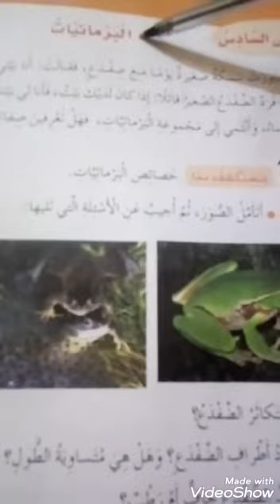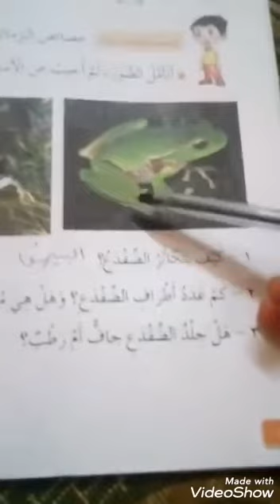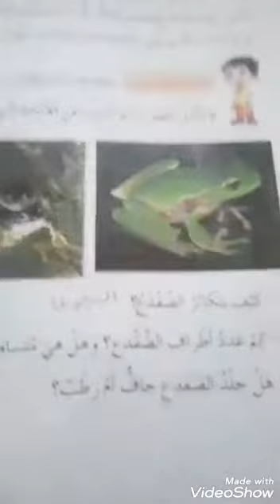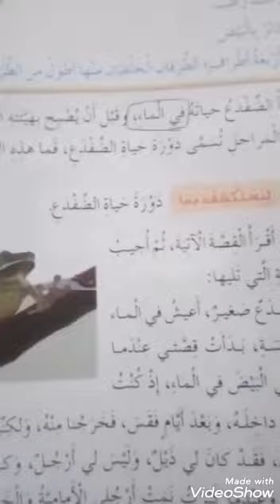مادة العلوم /البرمائيات/الصف الثالث /روضة ومدرسة جيل المعارف 🌹